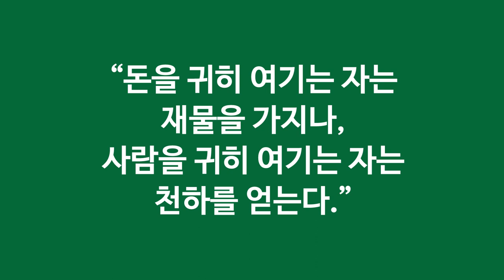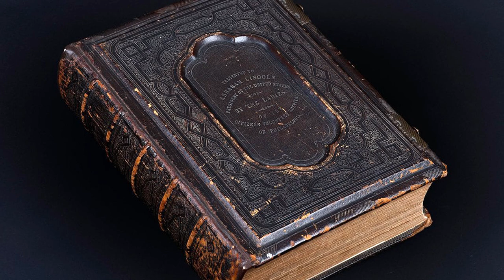무시하지 마라/ "돈을 귀하게 여기는 자는 재물을 얻고 사람을 귀하게 여기는 자는 천하를 얻는다고 했습니다"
[1] "돈을 귀히 여기는 자는 재물을 가지나, 사람을 귀히 여기는 자는 천하를 얻는다" 라는 말이 있습니다.
[2] 미국 오하이오 주에 거대한 농장을 가지고 있는 농장 주인이 살고 있었습니다. 그에게는 시작과 끝이 보이지 않는 넓은 밭이 있었습니다. 그리고 그 넓은 밭을 일구기 위해서는 많은 일꾼이 필요했습니다.
[3] 어느 날 멀쑥하게 생긴 청년이 찾아 와 먹여주고 재워주기만 하면 열심히 일을 하겠다고 해서 일꾼으로 채용했습니다.
[4] 농장 주인은 지미라는 이 청년에게 창고의 구석진 방을 쓰도록 했습니다. 오갈 데 없는 신세에 거처와 일자리를 준 주인이 너무 고마워 그는 몸을 사리지 않고 열심히 일했습니다.
[5] 매사에 성실하게 일했던 청년 지미의 태도는 농장주인 외동딸의 마음을 사로잡았습니다. 그래서 하루 일이 끝나면 둘이 만나 이런 저런 얘기를 속삭이곤 했습니다.
[6] 그러나 오래지 않아 둘이 만나는 것을 농장주인이 알게 되었고 주인은 종 놈 주제에 겁도 없이 주인의 딸을 넘본다며 몽둥이를 마구 휘둘러 사정없이 두들겨 팼습니다.
[7] 청년은 짐 하나 챙기지 못한 채 맨 몸으로 벌벌 기어 목숨만 간신히 건져 그 곳을 빠져 도망갔습니다.
[8] 그 후 35 년이란 긴 세월이 흘렀고 제임스 아브람 가필드가 미국 20대 대통령으로 취임하게 되어 온 나라는 축제로 떠들썩했습니다.
[9] 그는 맨 손으로 자수성가 해 예비역 육군 소장으로 전역 한 후 여섯 번의 국회의원을 역임하기도 했던 사람으로 잘 알려져 있었습니다.
[10] 어느덧 나이 많은 농장주인이 오래된 창고를 개조하기 위해 구석진 방을 치우던 중 오래 전 지미가 쓰던 짐 가방을 발견하게 되었습니다.
[11] 주인은 그 가방의 옷가지 사이에서 낡은 가죽 성경 한 권을 발견했습니다. 그리고 그것을 꺼내 첫 장을 열어 보았습니다. 그 성경 책 첫 장에 적힌 글을 보고 나이 많은 농장주인은 갑자기 손을 부들부들 떨며 성경책을 바닥에 떨어뜨리고 말았습니다.
[12] 그 성경책에는 '제임스 아브람 가필드' 라고 서명이 되어 있었던 것입니다. 그 이름은 미국을 대표하는 제20대 대통령의 이름이었기 때문입니다.
[13] "아아, 지미! 제발 나를 기억하지 말아주어, 대통령 가필드." 농장주인은 미국대통령을 사위로 둔 장인어른이 될 번한 행운을 놓쳐버린 것이었습니다. 우리는 모두 겉모습 만 보고 사람을 판단하는 우를 범해서는 안 되겠습니다.
[14] 이 일화가 우리들에게 주는 교훈은 그 누구라도 절대로 사람을 "무시하지 마라"입니다. 음지가 양지로 변하고 양지가 음지로 바뀌어 버린 것이 인류의 역사에서는 아주 빈번했습니다.